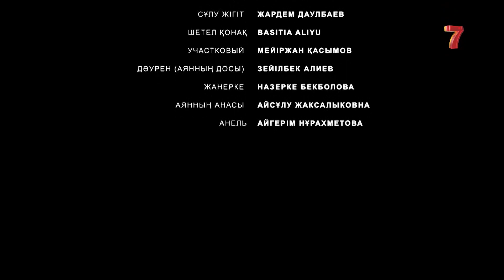12 күн | 12 кун | 2 серия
Аян – қонақ үй қожайынының ұлы. АҚШ-та білім алып келген. Қонақ үй басқарушысы Карина Асаровна аяқ астынан 12 күнге Мәскеуге іссапармен кетеді. Қонақ үйді басқару жауапкершілігі Аянға жүктеледі. Аянға керемет идея келеді. Ол алғашқы жұмыс күніне қонақ үй басқарушысы емес, швейцар болып кіріседі. 12 күн – кімнің кім екені анықталып, қызметкерлердің бетпердесі шешілген күн болды.